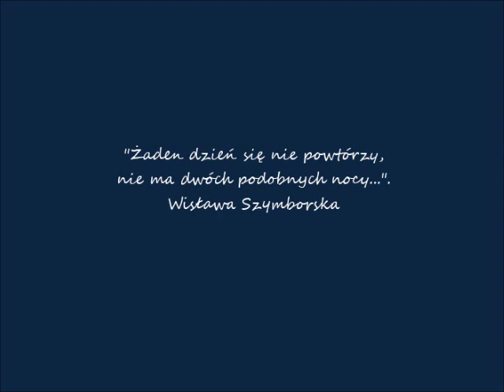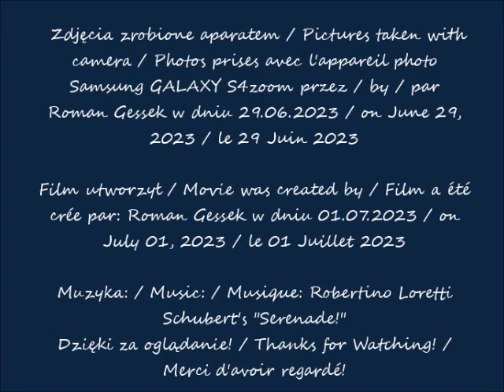2023 06 29 Uniwersytet Warszawski Kampus Główny Kwiaty cz 1 po 12 44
Uniwersytet Warszawski oczami Romana / University of Warsaw in Roman's eyes / Université de Varsovie dans les yeux de Roman
Kwiaty / Flowers / Fleurs
 część / part / partie 1
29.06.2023 po / after / après 12.44